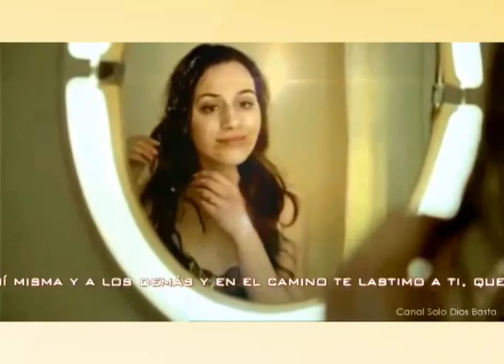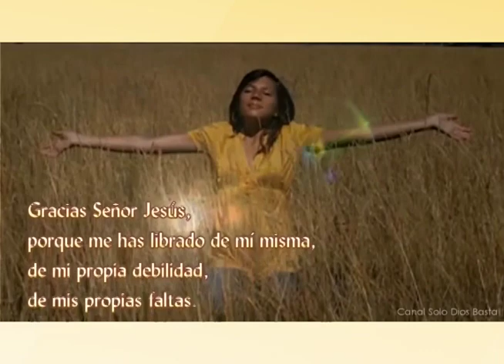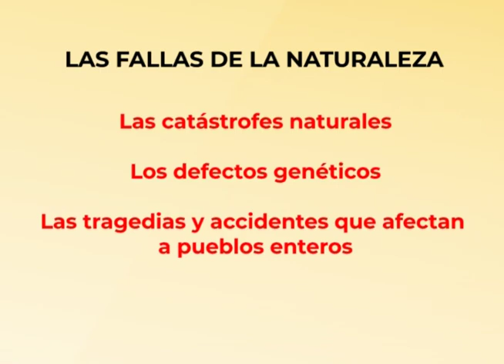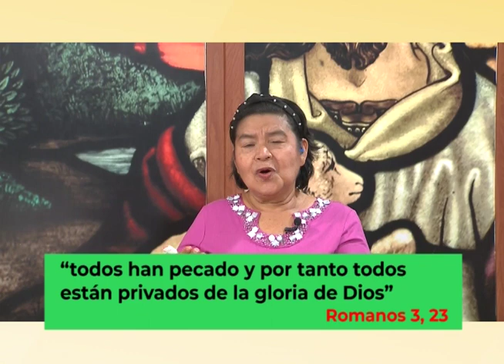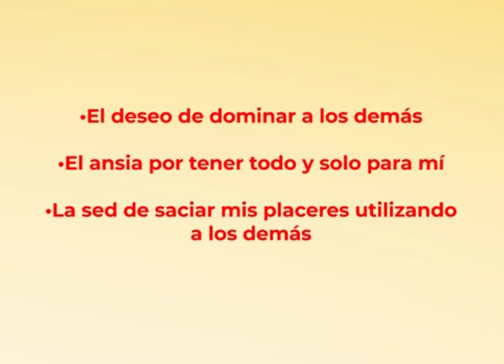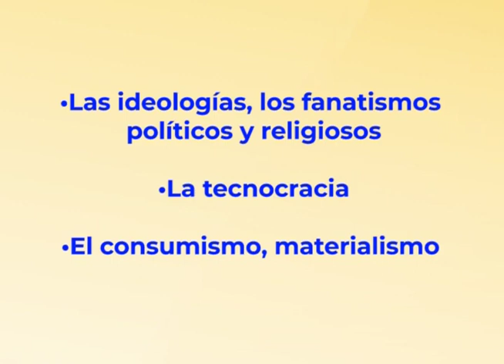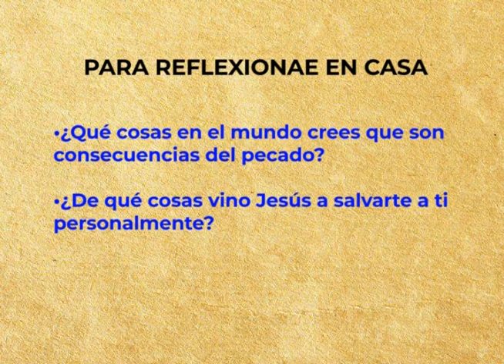CATEQUESIS PARA ADULTOS - VAMOS AL ENCUENTRO CON JESÚS PROGRAMA VI